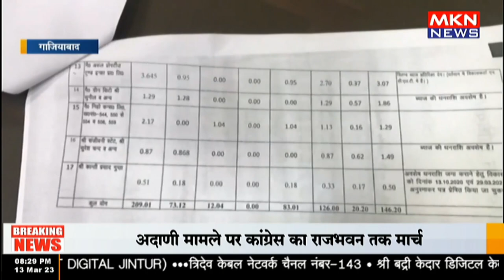17 बिल्डरों पर बकाया है 146 करोड़ की रकम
17 बिल्डरों पर बकाया है 146 करोड़ की रकम